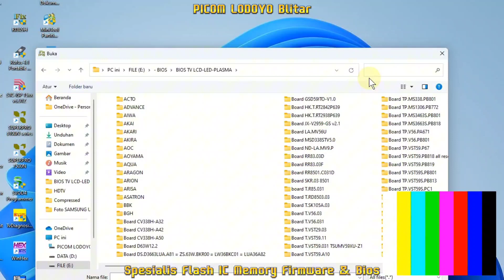SAMSUNG PA43H4500AWPXD TD02 PDP_NT14 BN41-02109A 2013.11.29 S43AX-YB03 SDI (S43AX-YD03) 43HH(V)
Flash IC Firmware TV Plasma SAMSUNG PA43H4500AW
PA43H4500AWPXD
TD02
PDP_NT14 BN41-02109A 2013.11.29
SAMSUNG S43AX-YB03 SDI (S43AX-YD03)
SAMSUNG 43HH(V), 51HH(V) L-MAIN
LJ92-02019A/B/C/D (43HH)
LJ92-02020A/B/C/D (43HV)
LJ92-02021A/B/C/D (51HH)
LJ92-02066A/B/C/D (51HV)
512KB 3.3V SOIC8 Pesanan Dari Kota Bandung Jawa Barat

Buka : Jam 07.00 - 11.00 WIB
Istirahat Siang : Jam 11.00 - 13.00 WIB
Buka Kembali : 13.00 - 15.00 WIB